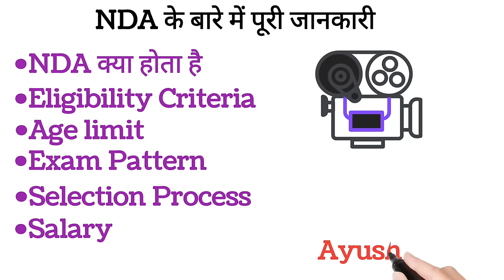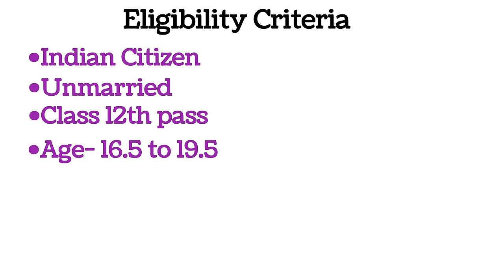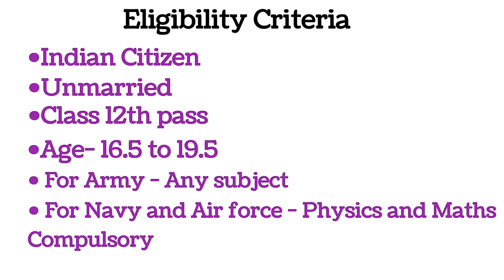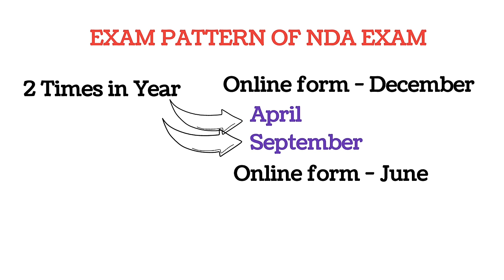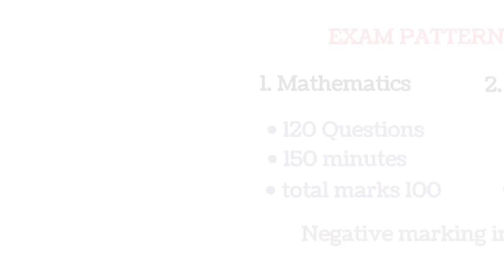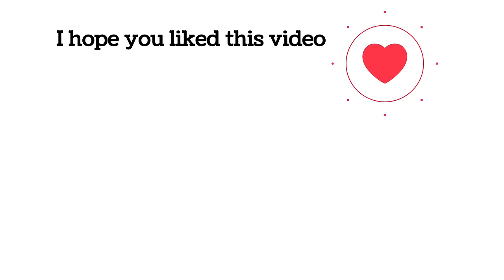NDA kya hai kaise kare | एनडीए क्या होता है | What is NDA Exam in hindi | Ayush Arena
Queries-
1. nda kya hai kaise kare
2. एनडीए क्या होता है
3. what is NDA Exam in hindi
4. 12TH KE BAAD NDA kaise join kare
5. NDA full details in hindi

Best Books for NDA Preparation

Mathematics Preparation for NDA

English Book for Nda Preparation

All in One for NDA Preparation

My Gadgets for YouTube Videos

▪︎ Laptop

▪︎ Boya Shotgun for Voice Over